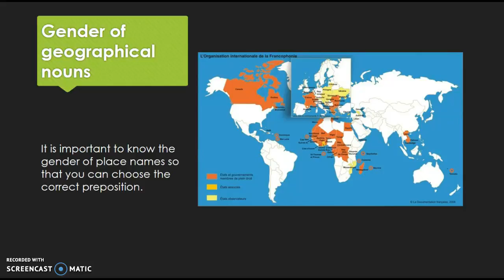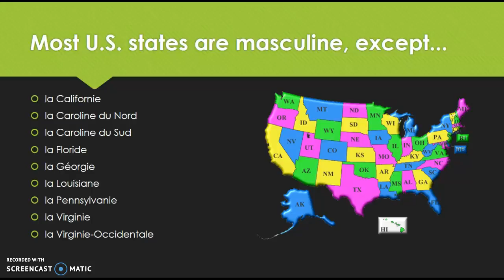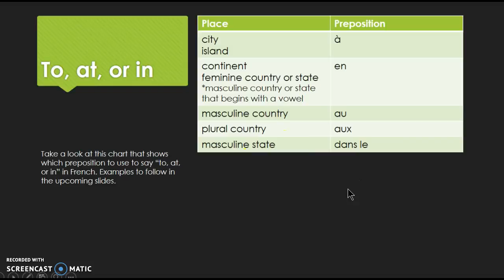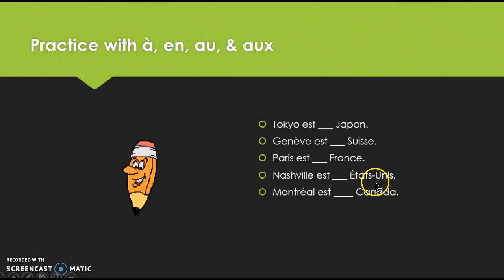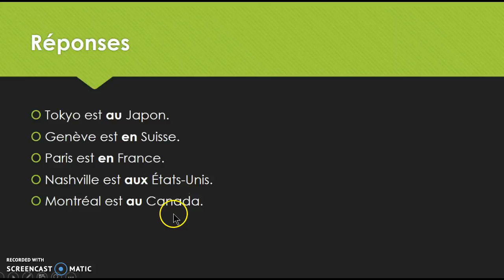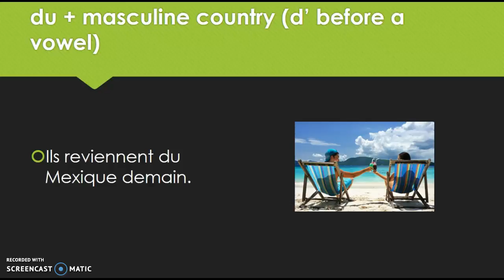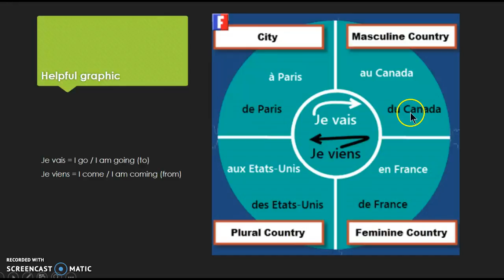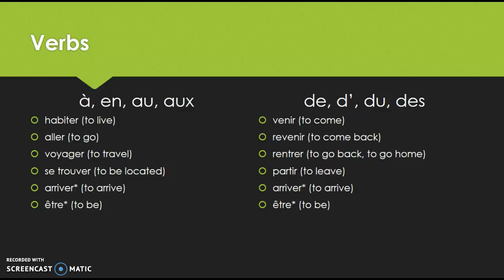Prepositions with geographical place names